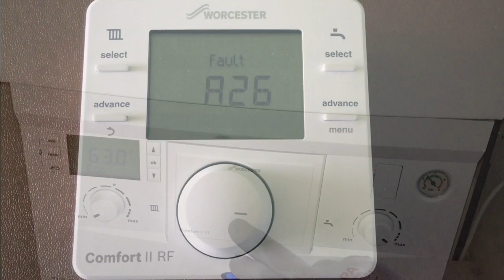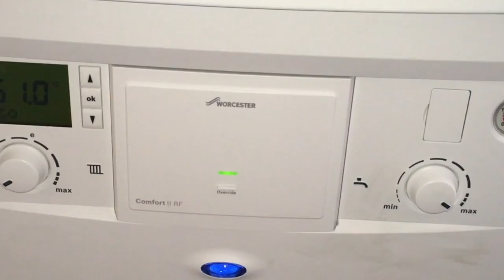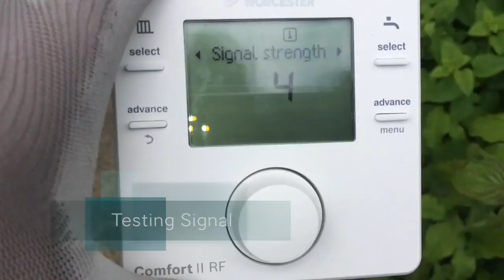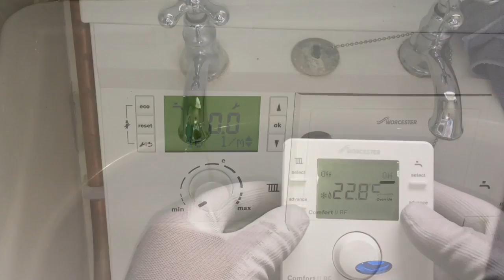Greenstar comfort two A26 fault code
This video is about greenstar comfort 2 programmer